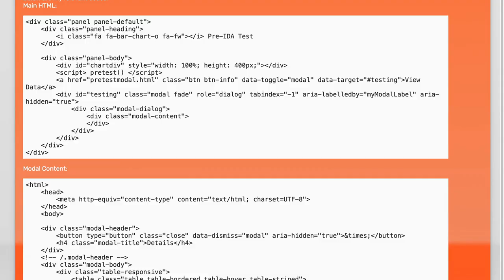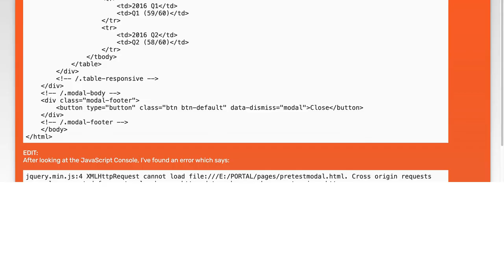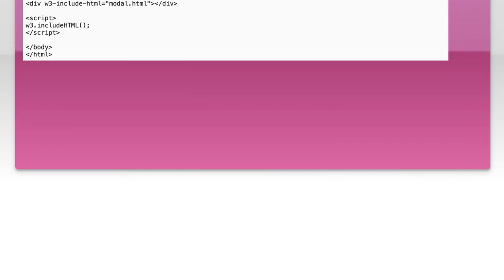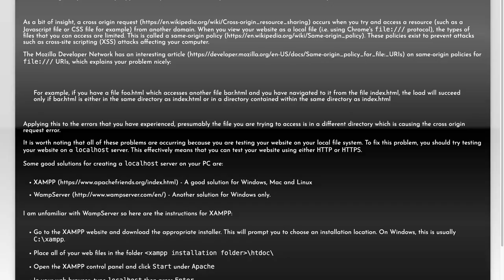How to Load Bootstrap Modal Content from Another HTML File: A Step-by-Step Guide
In this video, we’ll explore the powerful capabilities of Bootstrap modals and how to enhance your web applications by loading content dynamically from external HTML files. Whether you're looking to streamline your user interface or improve the user experience, this step-by-step guide will walk you through the process of integrating Bootstrap modals with external content seamlessly. Join us as we break down the techniques and best practices to make your modals more interactive and efficient!

Today's Topic: How to Load Bootstrap Modal Content from Another HTML File: A Step-by-Step Guide

Related to: bootstrapmodal, loadcontent, htmlfile, step-by-stepguide, bootstraptutorial, modalcontent, webdevelopment, front-enddevelopment,